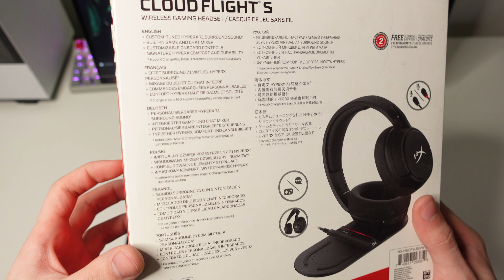HyperX Cloud Flight S ┃ Unboxing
HyperX Cloud Flight S